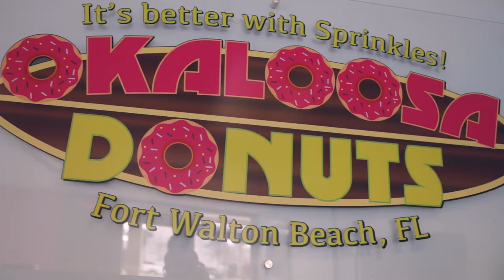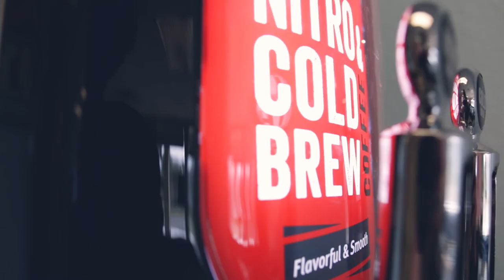Okaloosa Donuts in Fort Walton Beach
This week on "Experience with ResortQuest", we met the family behind Okaloosa Donuts, the newest donuts shop in Fort Walton Beach. Their nitro brew coffee was great and we ate way too many donuts! 🍩